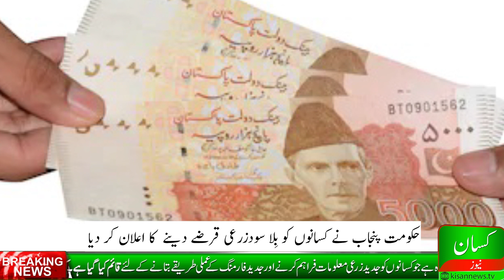Interest riba free loan| Loan for farmers| Get 50 thousand loan per acre| بلا سود زرعی قرضوں کا آغاز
Government support for farming business.
Government has announced interest free loan for farmers, if you are interested to avail this facility, please watch our full program for detail.

PTCL: 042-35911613 Office located at:

13 Sher Shah Block Garden Town Lahore.